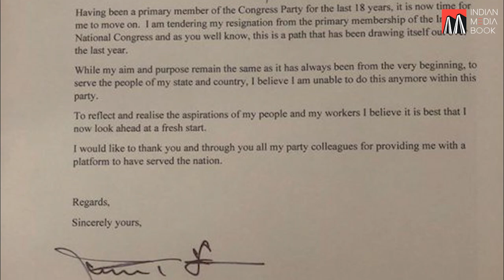MP Political Crisis: Jyotiraditya Scindia Resigns From Congress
Jyotiraditya Scindia is an Indian politician. He is from the Scindia family that once ruled in Gwalior and is a former Member of Parliament, representing the Guna constituency in the state of Madhya Pradesh. He resigned from Indian National Congress.